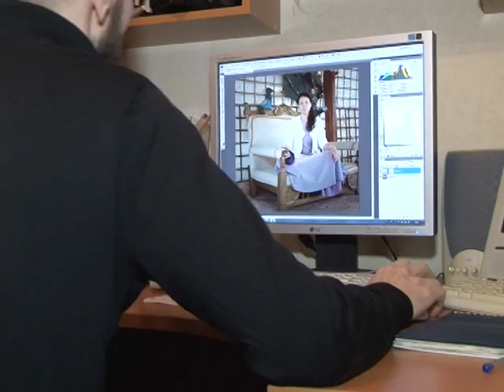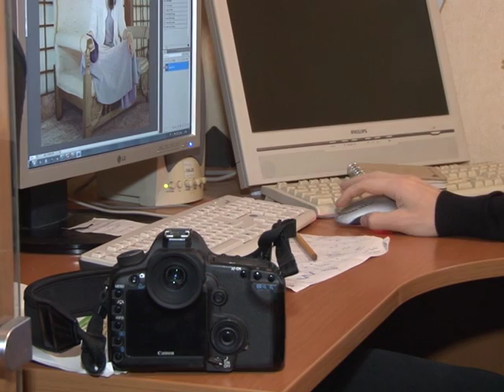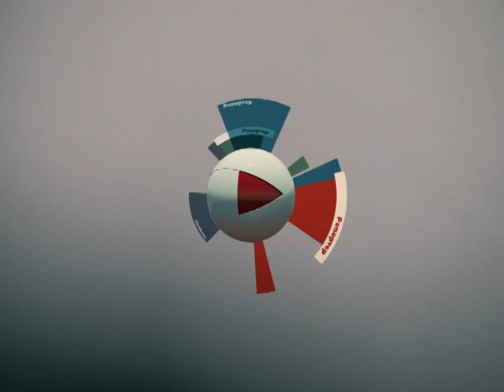репортер 08 12 16